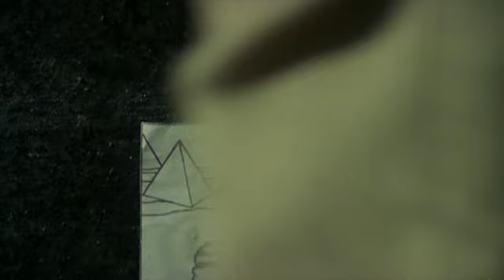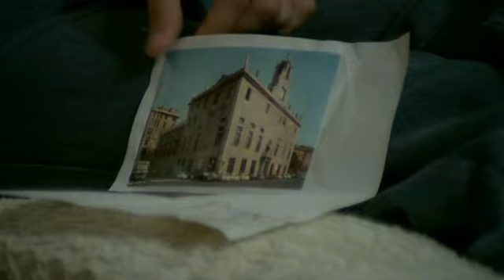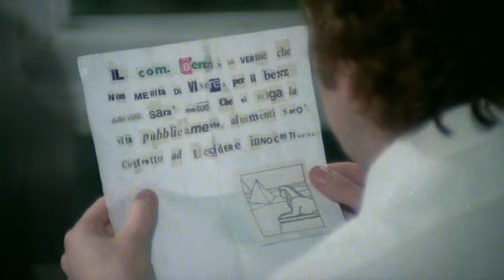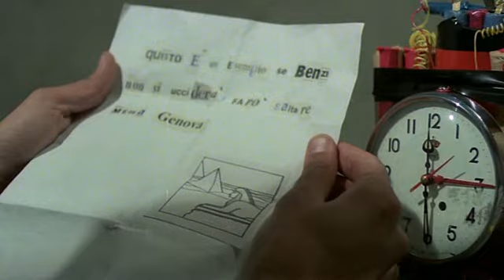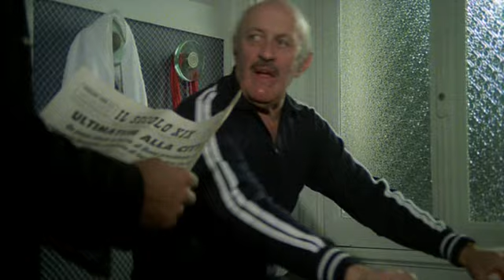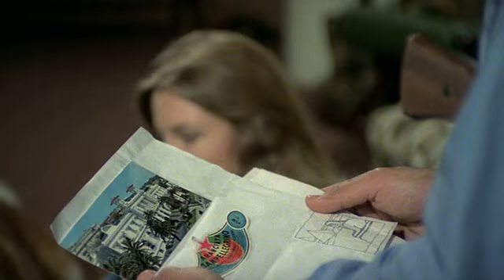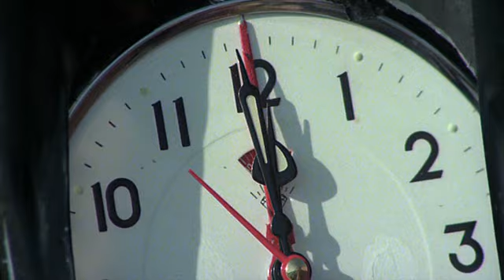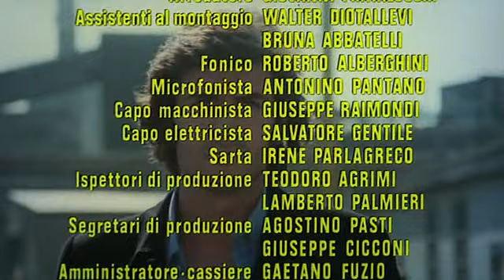MARK POLIȚISTUL LA GENOVA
Mark Il Poliziotto Spara Per Primo